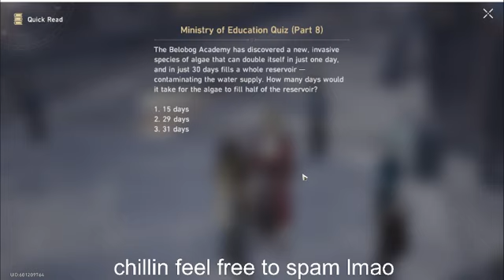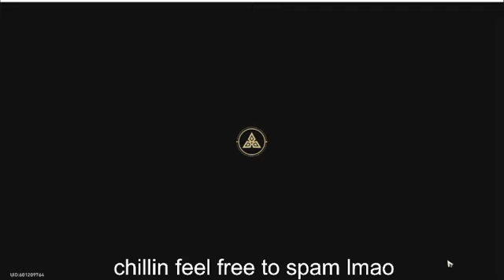SYARWARD to AX in 4 days